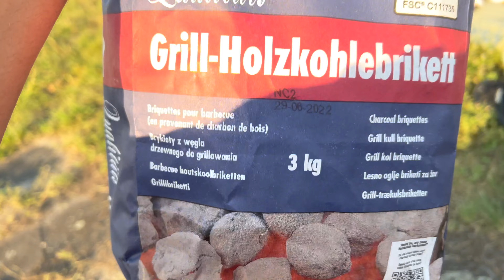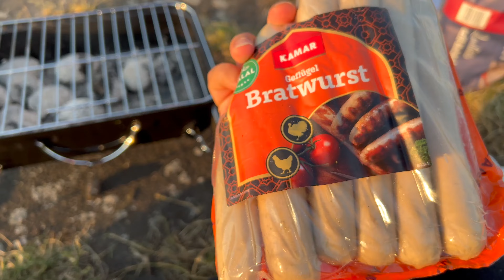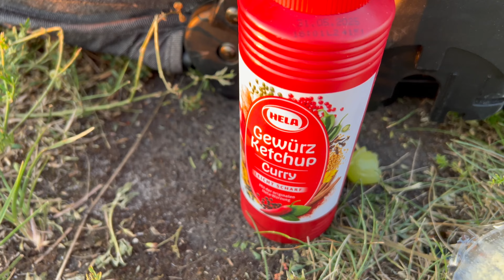Barbeque at Tempelhof Berlin Old Airport, Dayout with Indian🇮🇳-German🇩🇪Baby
In this Video, I took my German partner and my Indian-German baby to the Tempelhof old Airport field, for a barbeque picnic day, Please check out the rules and regulations before visiting this place.